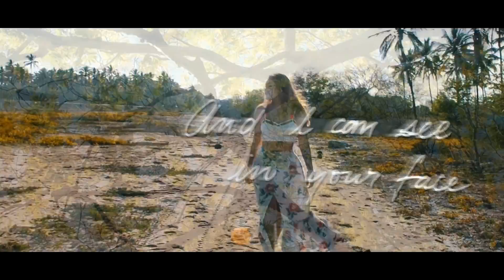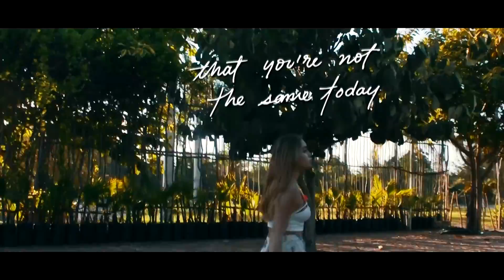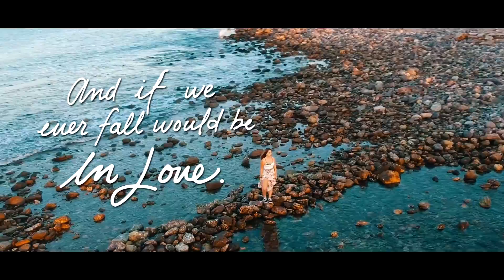Low Foam - Never Fall (Official Video)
Directed, Shot and Edited By: Gama Tejeda
Model: Camila Flores
Production Assistant: VANVINO
Lettering: Juan Carlos Hernandez (JAAUX)
Music Producer: Carlos Ruiz
Récord Label: Multiverse Recordings